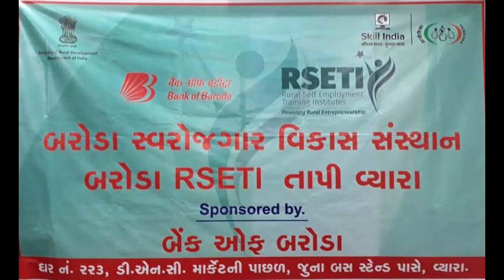01 ramilaben BSVS TAPI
BSVS TAPI SUCCESS STORY 1 RAMILABEN GAMIT, VILLAGE TAPARVADA, DIST: TAPI